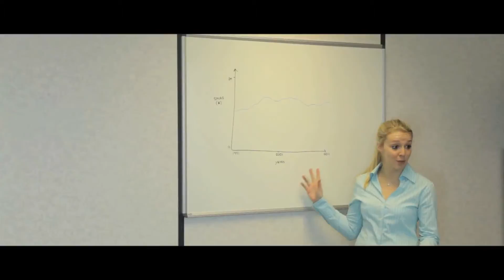Plain and Printed Whiteboards